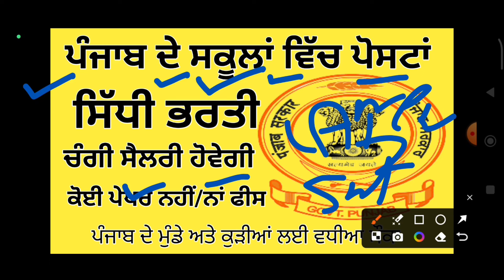ਪੰਜਾਬ ਦੇ ਸਕੂਲਾਂ ਵਿੱਚ ਪੋਸਟਾਂ 2024/ਪੰਜਾਬ ਵਿੱਚ ਵੱਖ-2 ਪੋਸਟਾਂ ਆਊਟ l